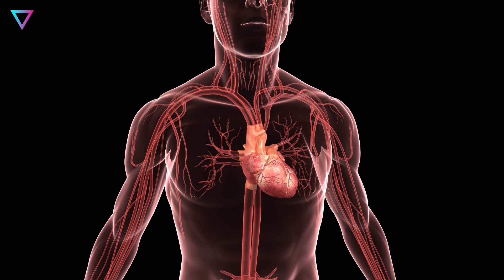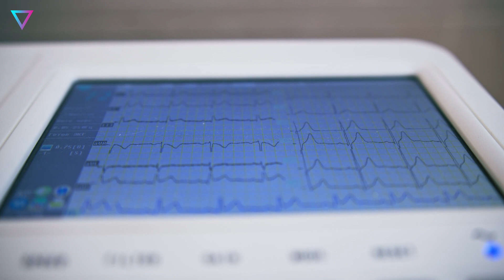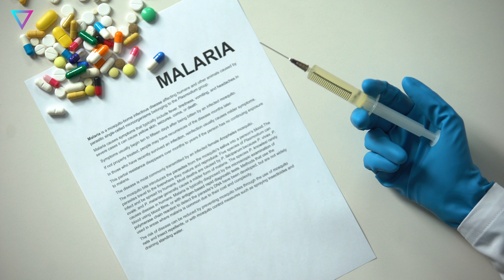▽ Самые опасные и безумные эксперименты в истории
В этом видео мы собрали самые шокирующие и опасные эксперименты, которые когда-либо проводились. От опытов с ЛСД на животных до испытаний ядерного оружия и жутких медицинских исследований на людях. Эти истории показывают, как далеко может зайти наука в поисках знаний.
00:00 | Вступление
00:59 | Поведение слона под ЛСД
02:13 | Проект “Стормфьюри”
03:09 | Вернер Форсман и его эксперимент с собственным сердцем
04:16 | Роберт Корниш и воскрешение мертвых
05:30 | Хосе Дельгадо и контроль разума
06:30 | Испытание ядерного оружия “Тринити”
07:47 | Исследование сифилиса в Таскиги
09:13 | Эксперимент “Си-Спрей” (Sea-Spray)
10:25 | Честер Саутэм и опыты с заражением раковыми клетками
11:46 | Исследование малярии в тюрьме Стейтвилл
13:05 | Заключение